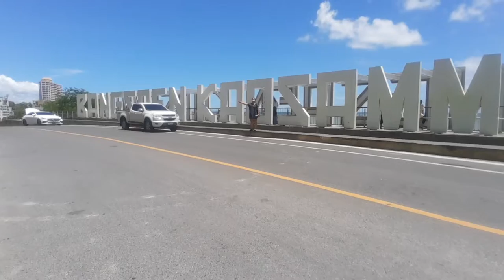จุดชมวิวเขาสามมุข แลนด์มาร์คแห่งใหม่บางแสน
กินทุกที่ขี้ทุกปั๊ม พาเที่ยว "จุดชมวิวเขาสามมุข" แลนด์มาร์
คแห่งใหม่ของบางแสน
ปรับโฉมใหม่ให้กว้างขวางและเก๋ไก๋ขึ้น มีการทำทางเดินเป็นอุโมงค์ตัวอักษรที่เขียนว่า “Bangsaen Kaosammuk” ซึ่งบอกเลยว่าดูสวยงามแปลกตามากๆ

ขอบคุณสำหรับการติดตามรับชมช่อง YouTube : กินทุกที่ขี้ทุกปั๊ม

อัพเดทคลิปใหม่ทุกเจ็ดโมงเช้าวันพุธ และเสาร์